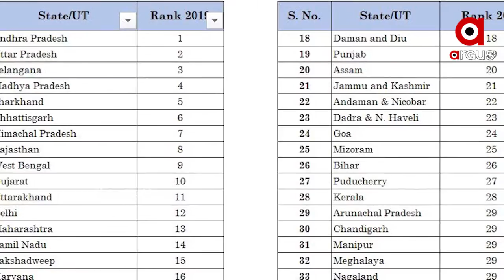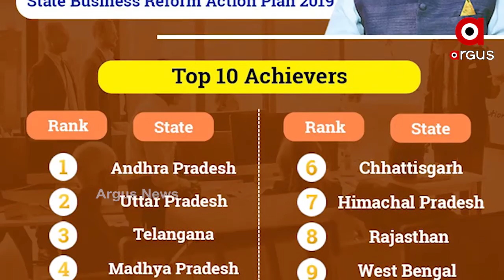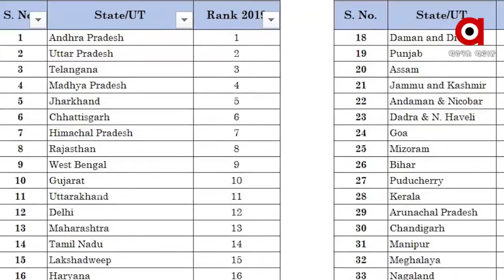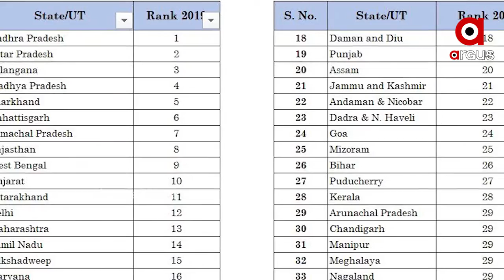ରାଜ୍ୟ ସରକାରଙ୍କ ବିଜ୍ଞାପନ ବନାମ ବାସ୍ତବତାର ମୁଖା ଖୋଲିଛି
ରାଜ୍ୟ ସରକାରଙ୍କ ବିଜ୍ଞାପନ ବନାମ ବାସ୍ତବତାର ମୁଖା ଖୋଲିଛି  । ‘ଇଜ୍ ଅଫ ଡୁଇଙ୍ଗ ବିଜନେସ’ରେ 2 ବର୍ଷରେ ଓଡ଼ିଶା 14ରୁ 29ତମ ନମ୍ବରକୁ ଖସିଛି  । ଯାହାକୁ ନେଇ ନେଇ ରାଜ୍ୟ ସରକାରଙ୍କୁ ଟାର୍ଗେଟ କରିଛନ୍ତି ବିରୋଧୀ